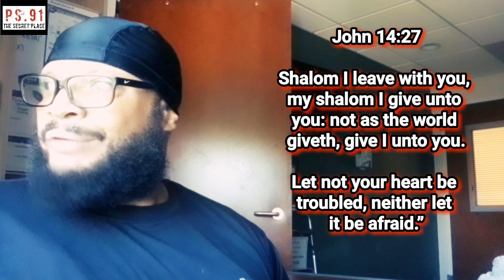No Weapon, Just My Shalom!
Isaiah 54:17No weapon that is formed against thee shall prosper; and every tongue that shall rise against thee in judgment thou shalt condemn. This is the heritage of the servants of the Lord, and their righteousness is of me, saith the Lord.John 14:27“Peace/Shalom I leave with you, my peace/shalom I give unto you: not as the world giveth, give I unto you.Let not your heart be troubled, neither let it be afraid.”Troubled;Beset by problems or conflict.Showing distress or anxiety.Afraid ;Worried that something undesirable will occur or be done.Unwilling or reluctant to do something for fear of the consequences.Therefore I am content with weaknesses, insults, hardships, persecutions, and calamities for the sake of Christ; for whenever I am weak, then I am strong.2Corithians 12:10That is why, for Christ's sake, I delight in weaknesses, in insults, in hardships, in persecutions, in difficulties.(Pressure) For when I am weak, then I am strong.2 Corinthians 12:9-11New Living TranslationEach time he said, “My grace is all you need. My power works best in weakness.” So now I am glad to boast about my weaknesses, so that the power of Christ can work through me. That’s why I take pleasure in my weaknesses, and in the insults, hardships, persecutions, and troubles that I suffer for Christ. For when I am weak, then I am strong.Psalm 34:4 I sought the LORD, and he answered me and delivered me from all my fears.Psalms 34:5 NLTThose who look to him for help will be radiant with joy; no shadow of shame will darken their faces. God's Joy With Us!